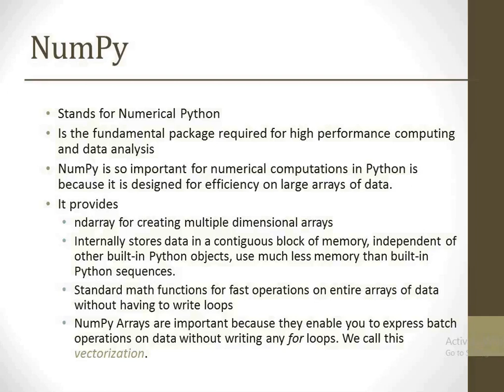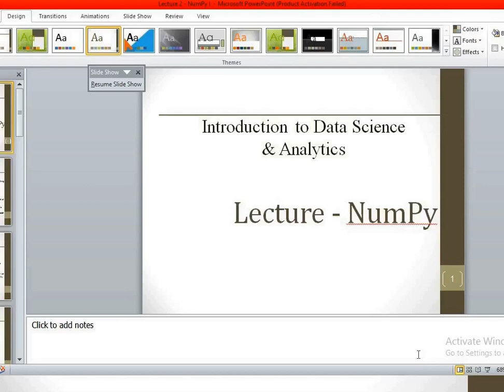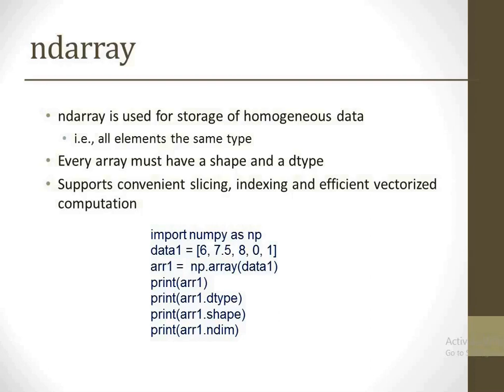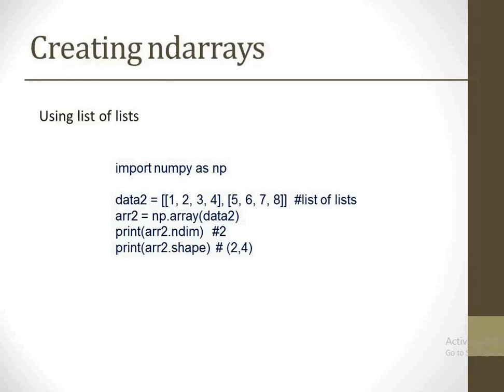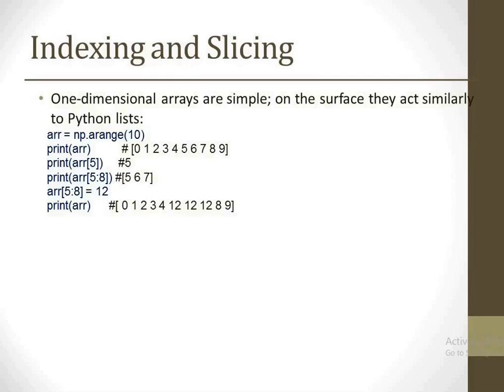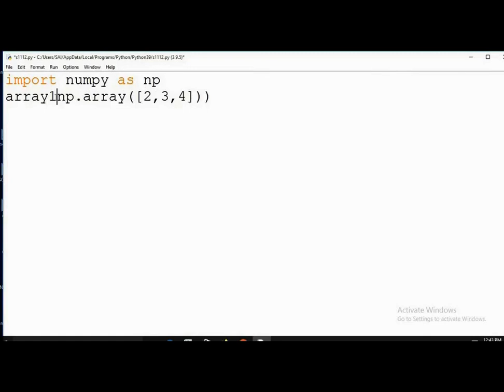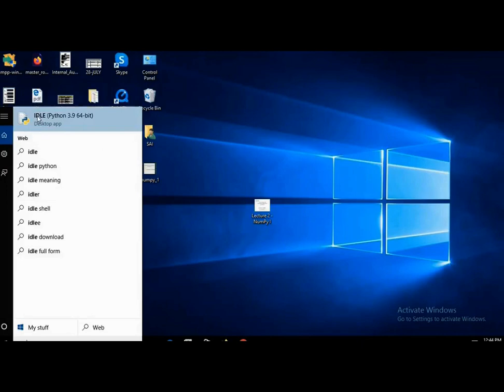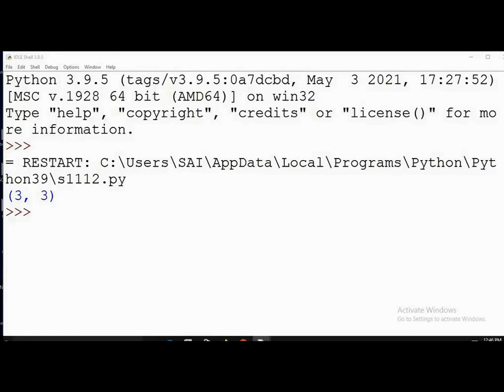NumPy IN PYTHON #5 | ISHWAR PRAKASH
What is NumPy do in Python?
What are the advantages of NumPy?